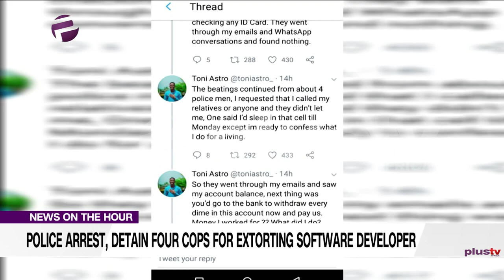Policemen Arrested for Extorting Software Developer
The Lagos State Police Command has arrested four policemen for allegedly extorting money from a software developer whom they accused of Internet fraud.
The police spokesman, Bala Elkana, told The PUNCH on Sunday that the cops were being interrogated.
He noted that three other civilians suspected to have been involved in the incident were also arrested.